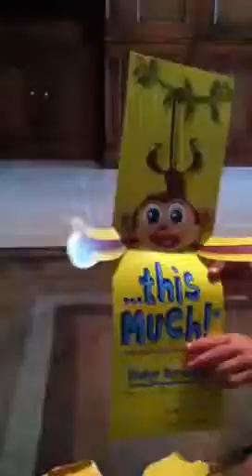Lucas 5th bday present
Lucas opens present from Askew grandparents